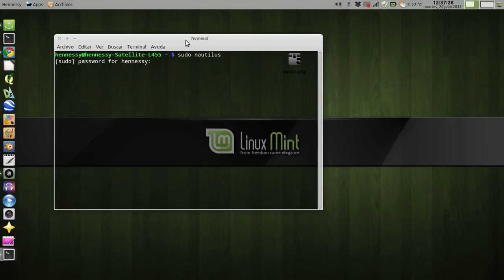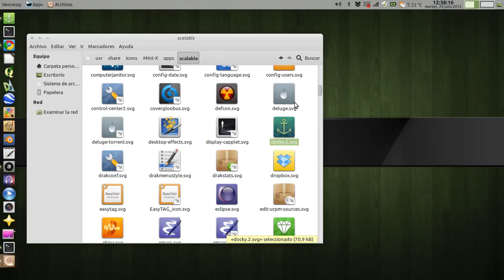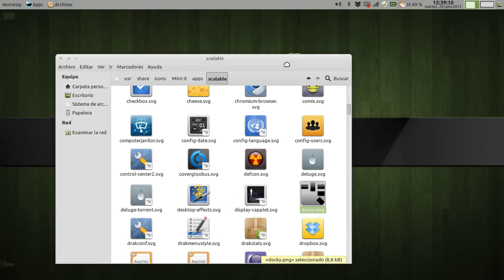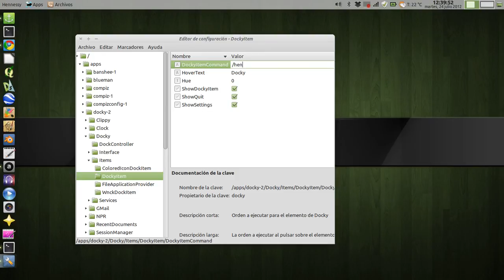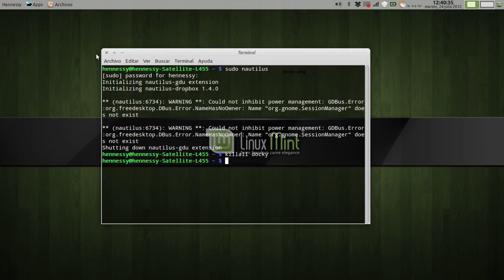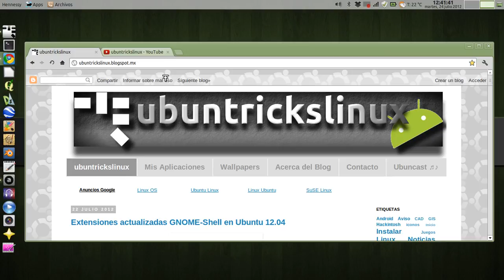Configuración ícono Docky Linux Mint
Forma sencilla de configurar el casi inutilizable ícono de Docky, se cambió:
El ícono a mostrar
El texto al pasar el mouse
La función al dar click

Necesitamos:

Docky (por obvias razones)
Editor Configurator (gconf-editor)
Derechos de administrador (Root)
Imagen en .png ó .svg (para utilizarla como ícono)

NOTA: He tenido problemas para grabar el escritorio tanto en Ubuntu como en Linux Mint, utilizo Kazam y casi al final del video el audio se desfaza, una disculpa ; ) de cualquier forma el contenido en el Blog complementa muy bien lo mostrado en el video.

Saludos!!!